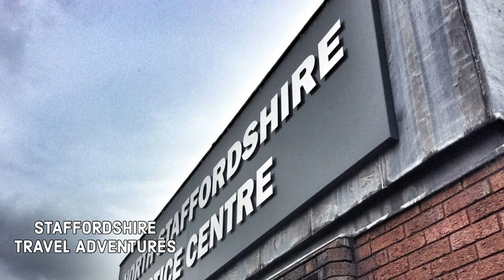NEWCASTLE UNDER LYME I Old and New Photograph's I A Quick Trip Through History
Let the Picture's take you on a Nostalgic Journey into Newcastle Under Lyme's Magnificent Past in Photograph's. Here are some photos taken in Newcastle-under-Lyme (that's the one in Staffordshire), in the town centre. 1940's, 1950's, 1960's - Present Day and Newcastle Carnival.